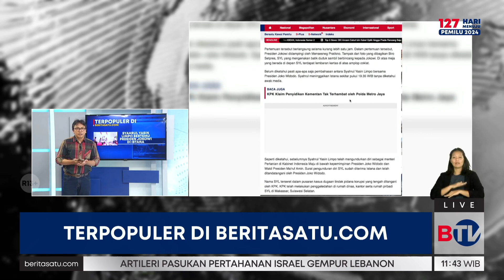Terpopuler di Beritasatu.com, Apa Saja?